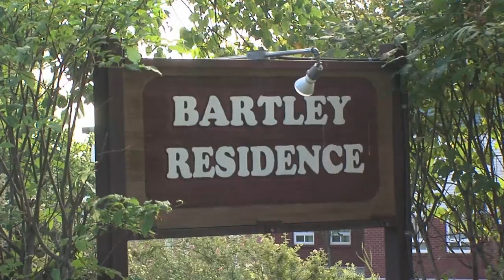Lakehead University welcomes incoming students